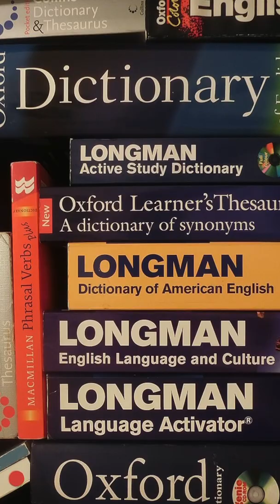Words named after people 🧐